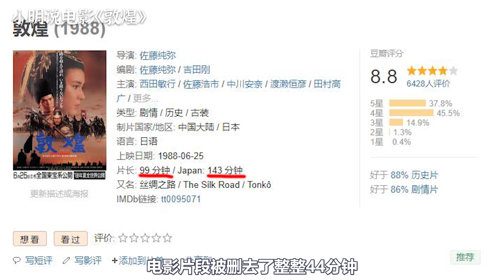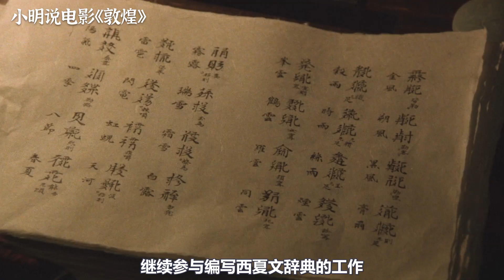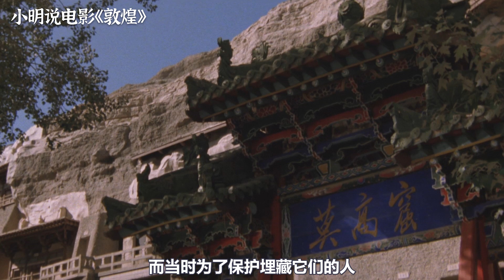【小明】33年前日本拍摄的中国历史战争电影，耗资45亿日元，至今无人超越，可惜被删减了44分钟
《敦煌》是由佐藤纯弥执导，西田敏行、佐藤浩市、中川安奈等主演的古装剧情片。影片讲述了宋朝年间，落第书生赵行德因偶然认识西夏女子而决定探访敦煌的故事。该片于1988年6月25日在日本上映。.